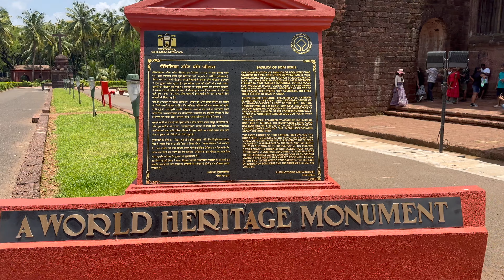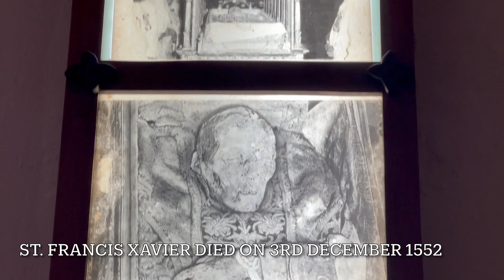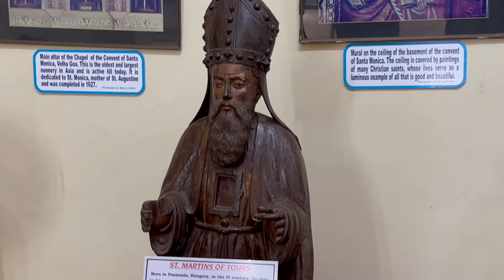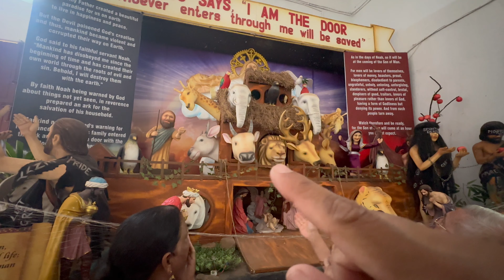400 YEAR OLD CHURCH | Goa के इस Church में रहस्यमयी घटना | 3 बार दफनाने के बाद भी नहीं सड़ी ये बॉडी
400 YEAR OLD CHURCH | Goa के इस Church में रहस्यमयी घटना | 3 बार दफनाने के बाद भी नहीं सड़ी ये बॉडी
Basilica of Bom Jesus – Goa
St Francis Xavier
470 Year old Mummy
470 Year old dead body
470 साल से मौजूद है ये 'दिव्य' शरीर
Goa के इस Church में रहस्यमयी घटना
Dead Body के आज तक बढ़ते हैं नाख़ून
3 बार दफनाने के बाद भी नहीं सड़ी ये बॉडी
The Mummy Church - Old Goa
आखिर क्या हैं ये हजारों साल पुरानी ममी? क्यों बनाई गईं?

Basilica of Bom Jesus church – Old Goa Road, Bainguinim, Velha Goa, Goa 403402.
Timing - 8AM To 8:30PM.

GOA Car Rent Price - Rs.3000/- Per Days.
GOA Bike & Scooty Rent - Rs.300/- Per Days

Goa is a state in western India
GOA Capital Panaji
GOA long history as a Portuguese colony
Goa is also known for its beaches
GOA People Very Good & Helpful
GOA Kaju Market
GOA Nightlife
GOA Club & Bar
GOA Party Place
GOA Scooty Ride
GOA Night Walk
GOA Beach Walk
GOA Water Clean
GOA Famous Churches
GOA Old And India No.1 Churches
GOA Attraction Point
GOA Clothing
goa church Jesus body
goa church dead body story in telugu
goa church movie shooting
goa church jesus body story in telugu
goa church in bollywood movies
goa church francis Xavier
goa beach and church
goa church body preserved
goa church bom Jesus
goa biggest church,
goa church dead body story in kannada
goa church dead body story in tamil
goa famous church in panjim
old goa church st francis xavier
st francis xavier church old goa
our lady of livra febres church consua goa
holy family church porvorim goa
golmaal church goa
our lady of grace church margao goa
mummy in goa church

Basilica of Bom Jesus is a 400-year-old church and is one of the famous churches in India.  Holding the mortal remains of St Francis Xavier, the architecture of the church has a great Portuguese influence. Now considered as a UNESCO world heritage site, the interiors of the church are made with precious stones, gold work on the altar, and marble floors. The Basilica also has an art gallery that showcases different stories from the Bible

Inside the church 'Basilica of Bom Jesus' in Panaji, Goa, the body of St. Francis Xavier has been kept safe for 450 years

Whose mummy is kept in Goa church?
How is St Xavier's body preserved?
What is the story behind Old Goa church?
Why is St Xaviers church famous?